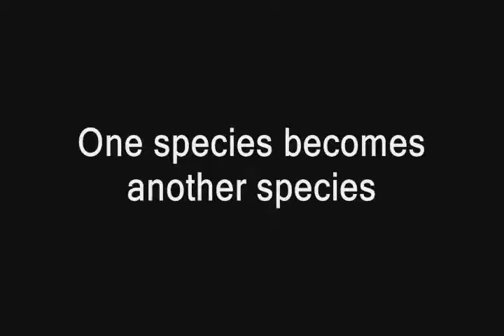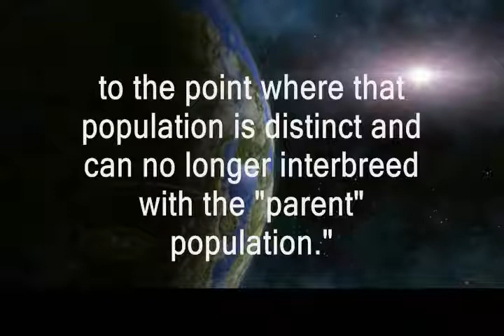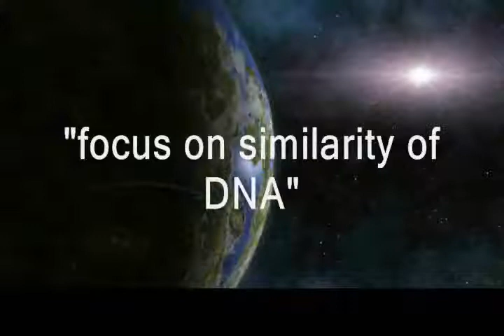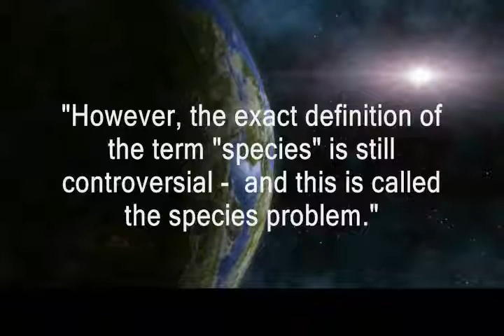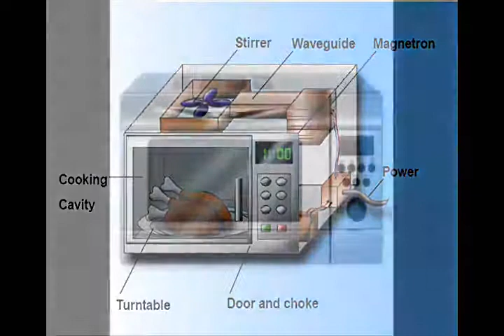Evolution's DIRTY LITTLE SECRET - of Species, Kinds and The Story